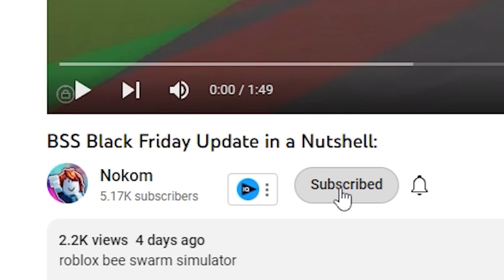game where you shoot npc